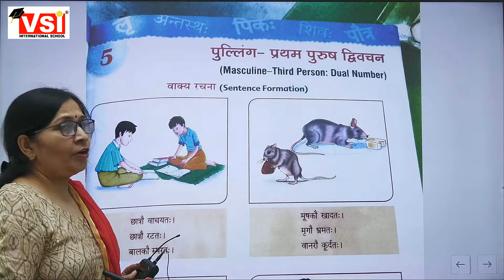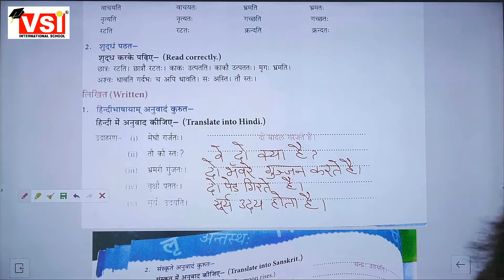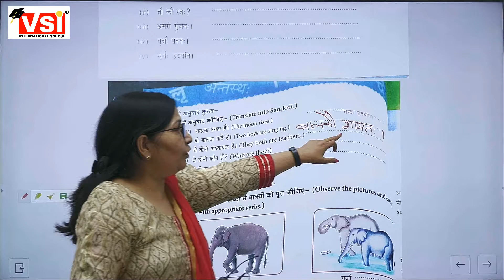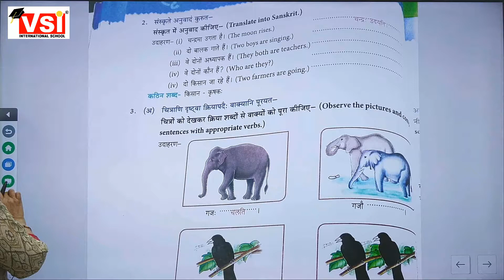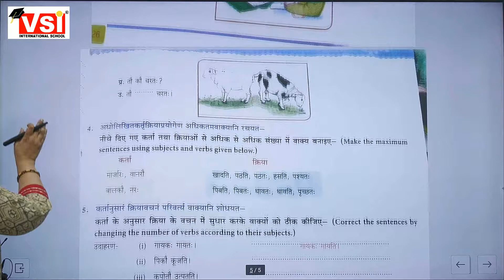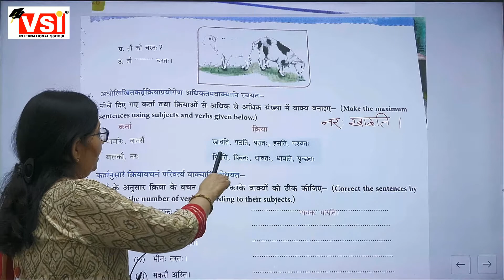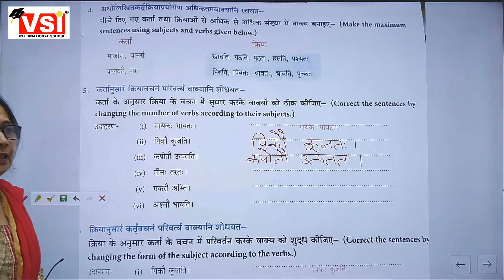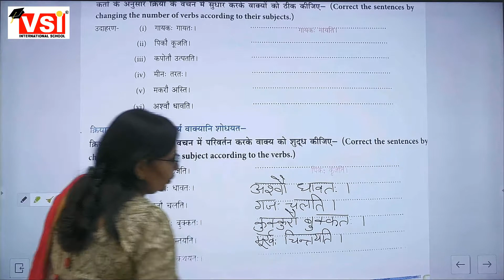class 6 sanskrit ch 5 ques ans 12 8 21